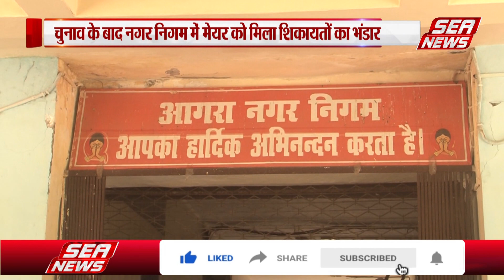Lok Sabha elections news : आचार संहिता खत्म, मेयर अलर्ट | Mayor | sea news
लोकसभा चुनाव के मद्देनजर लगी आचार संहिता अब खत्म हो गई है। इसके साथ ही अब थमी परियोजनाओं को विकास की रफ्तार मिलेगी। नगर निगम में कई ऐसे प्रोजेक्ट थे, जिन पर आचार संहिता की वजह से ब्रेक लग गई थी। अब उन सभी में तेजी आएगी।